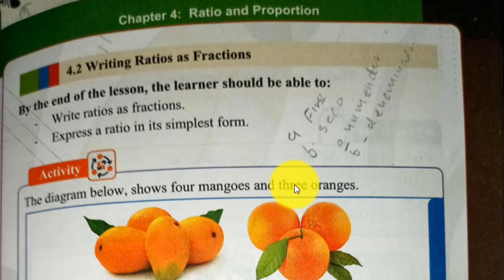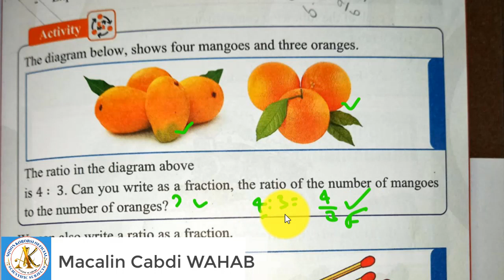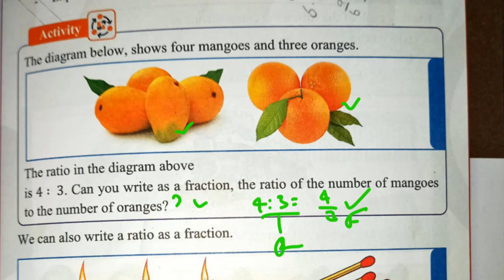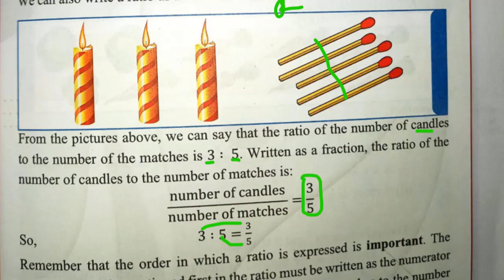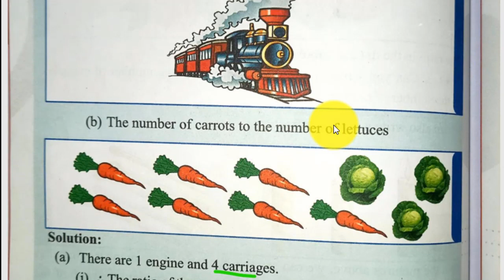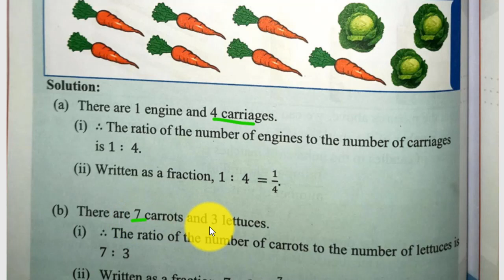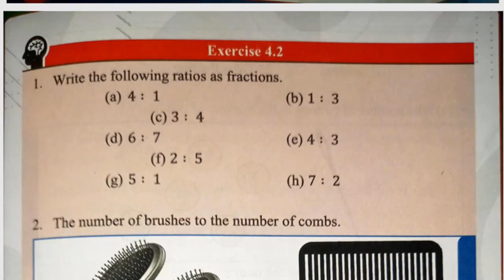Math f2 chapter 4 lesson 2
Manhajka cusub